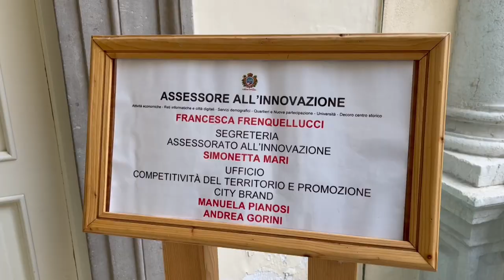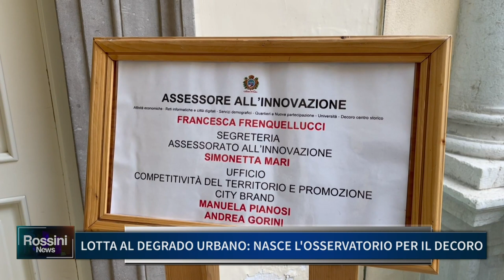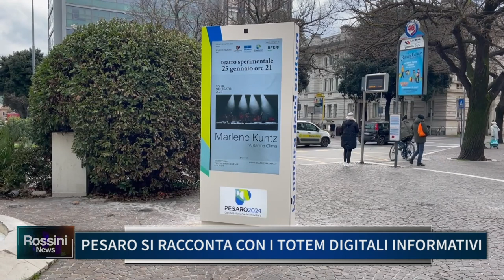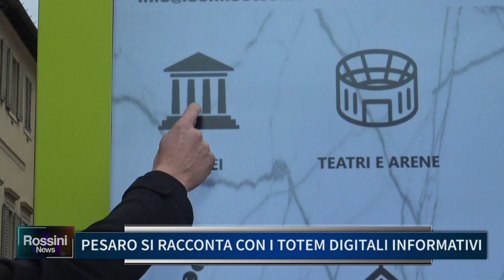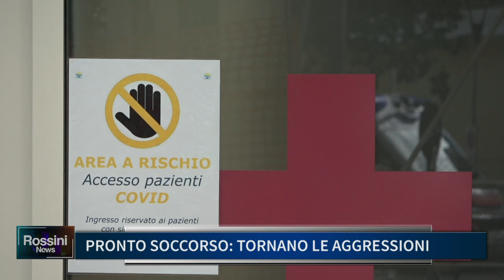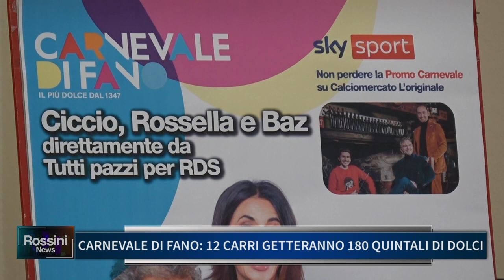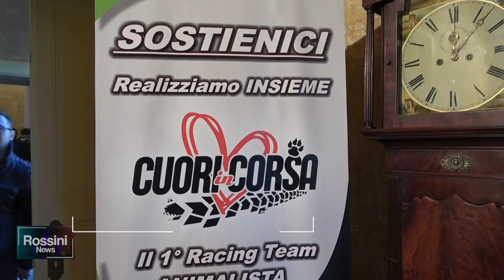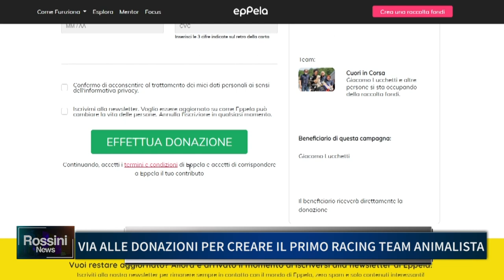ROSSINI NEWS 20 GENNAIO 2023